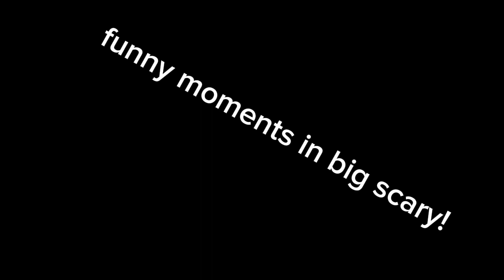big scary funny moments!?